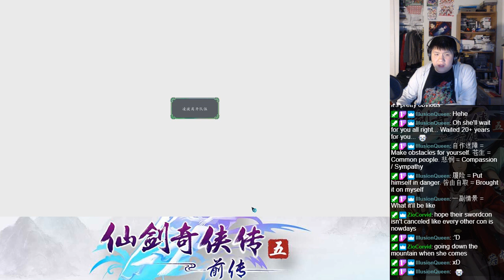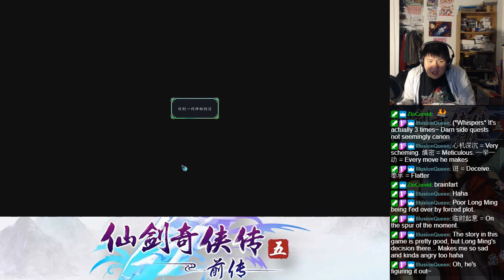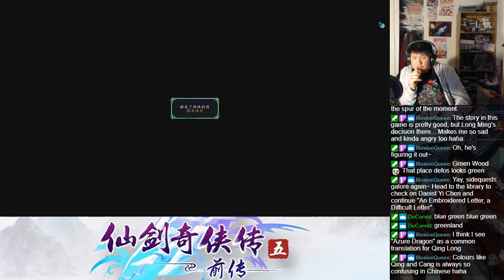Let's BLIND Play The Legend of Sword and Fairy 5 Prequel (仙剑奇侠传五前传) Part 157